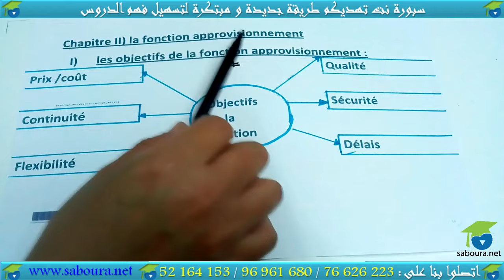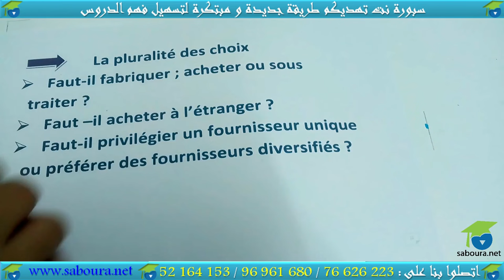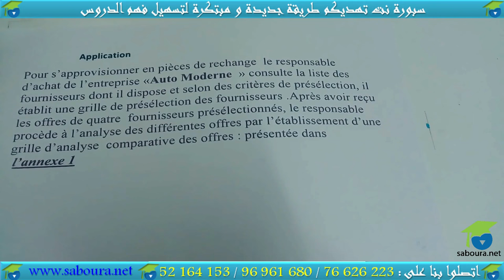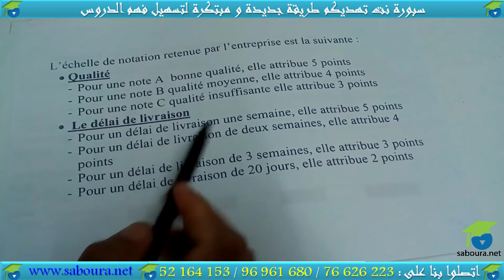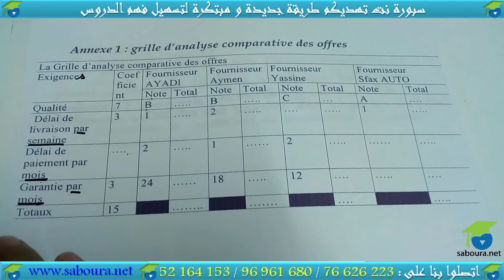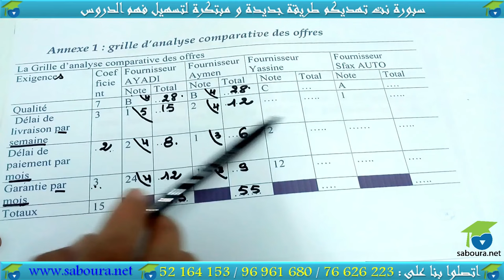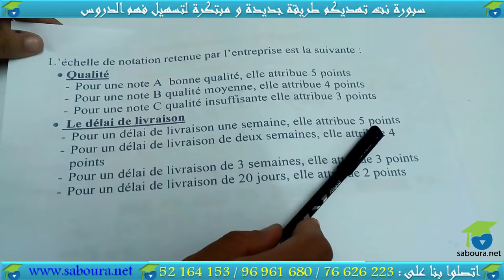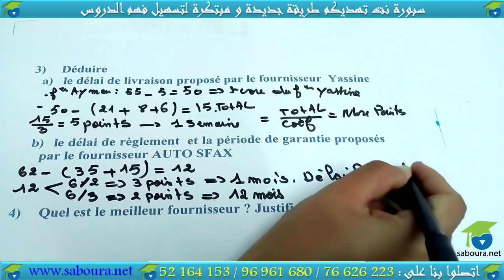chapitre 02 : La fonction approvisionnement (section 01 + section 02)